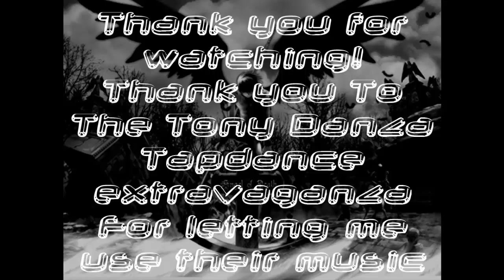Dark Souls: Lore and Conjecture Episode 13- Falling Upwards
Hey guys this is the end of the painted world and a ten minute fight with Percilla to try to get her tail... Spoilers!!: i fail.